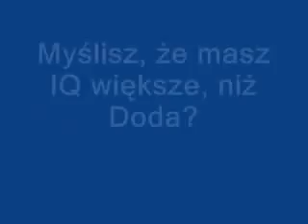ML 102950156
Video Migrado